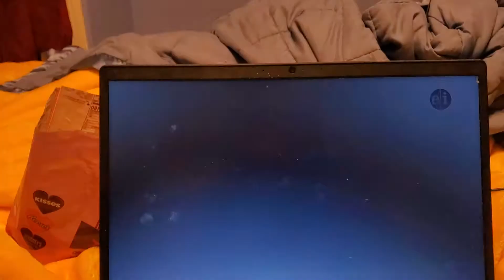You're Watching 5 AVF is brought to you by The Jewelry Exchange Factory Direct